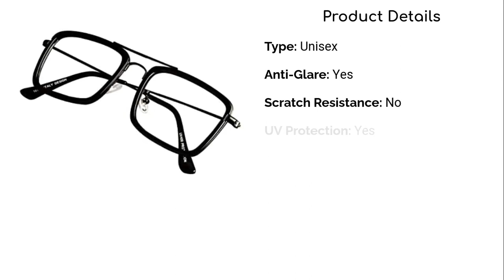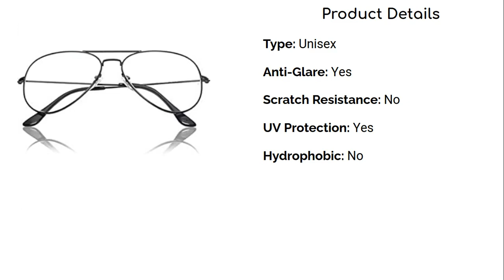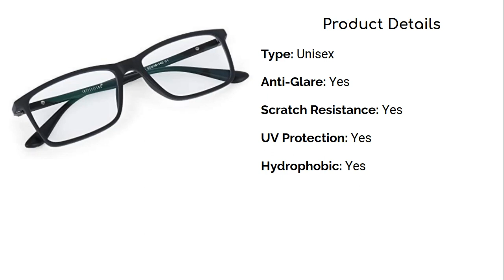Top 5 Eye Protection Glasses under 800 in India(January-2021)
1. Intellilens® Square  Spectacles(1:54)

2. U.S Desire  Glasses(1:28)

3. Opticalskart® Premium Bluecut Spectacles(1:00)

4. U.S Desire Premium  Glasses(0:34)

5. AFERELLE® Silvercare Premium  Glasses(0:10)